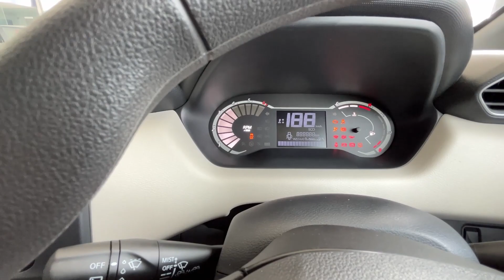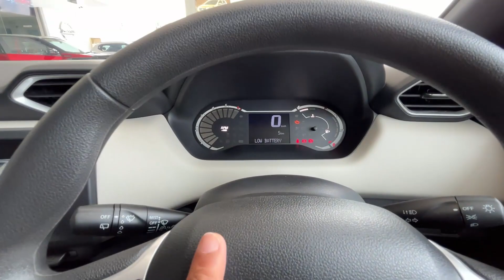DARK EDITION✅ UPDATED 2023 Nissan Magnite XL❤️ Full Detailed Review In Hindi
2023 Nissan Magnite XV Dual Tone